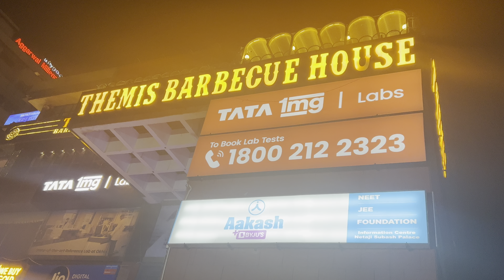WOW! Celebrated Papa’s Birthday| How i celebrated birthday | ideas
Celebrated Papa’s birthday at Themis Barbeque House- NSP

Vegetarian Prices (approx.)
Adults- 950/- (per person)
Kids - 950/- (above 11)
Kids - 450/- (between 6-11)